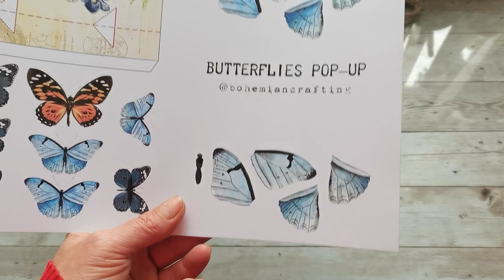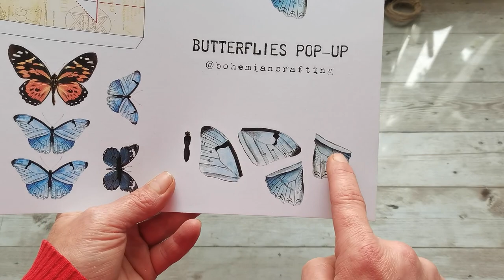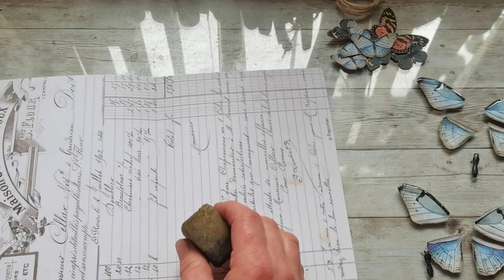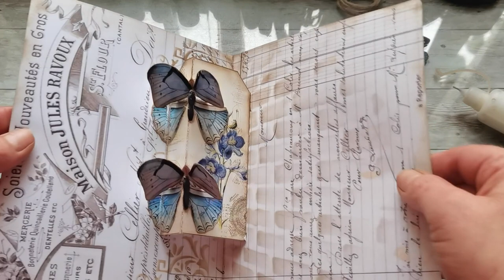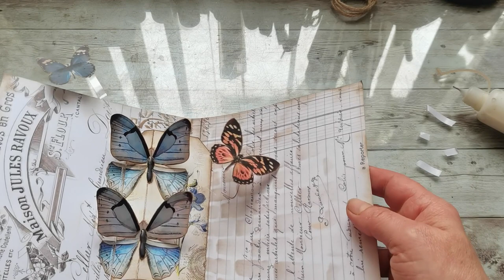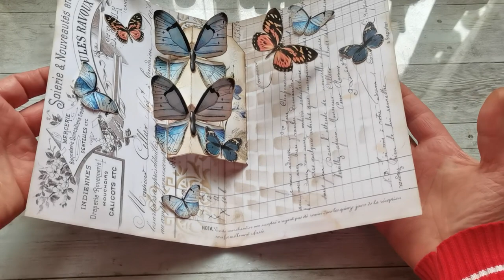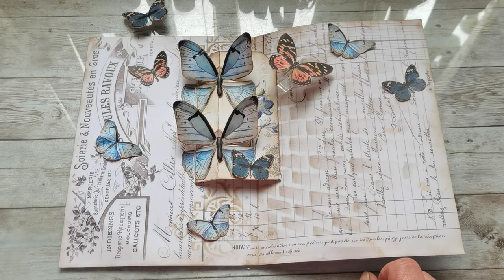Butterfly tag pop up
You can find me:
Eva xxx
bohemian crafting